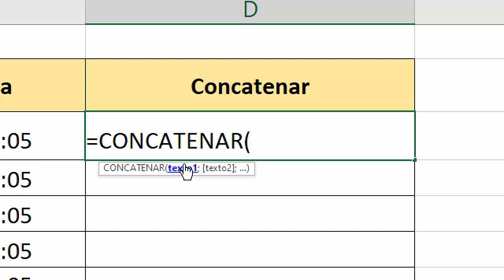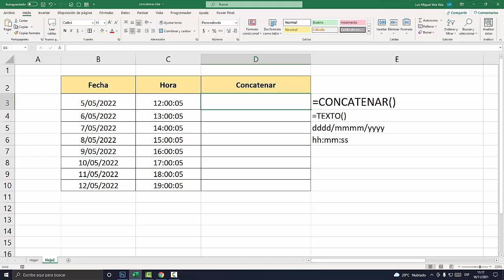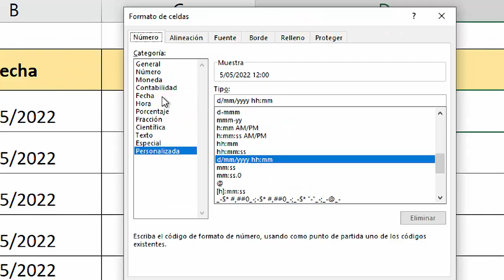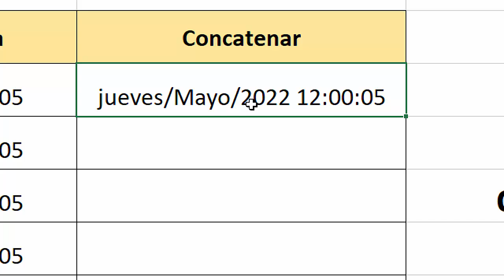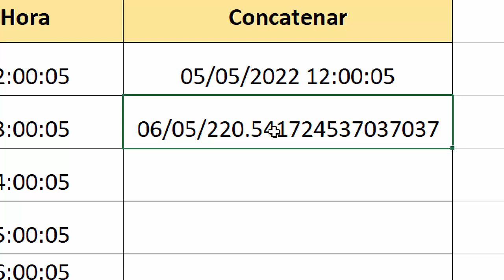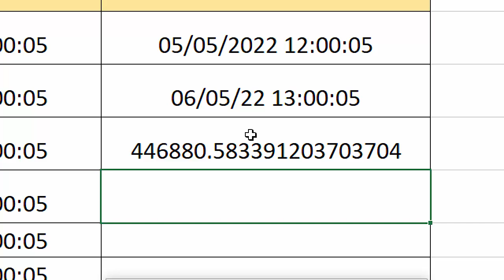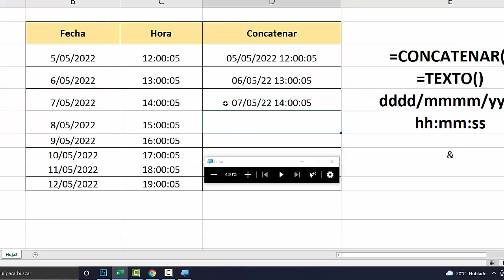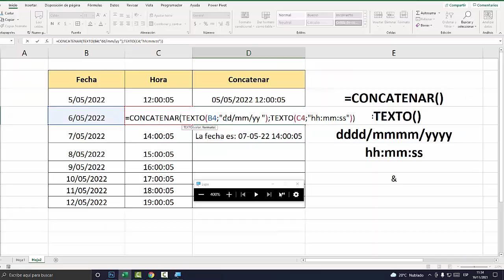Como concatenar fechas y hora con formato personalizado en Excel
Concatenar fechas y hora en una celda. En este video aprenderemos a dar formato a la fecha y hora en una sola celda con la función Texto()

00:00 Concatenar Fechas y Horas.
01:36 Con Fórmulas.
03:30 Formato Personalizado.
05:45 Cambiar a Número.
06:06 Ampersand.
06:40 Error.
07:00 Formatear Celdas.
08:35 Ejemplo con Ampersand.
11:15 Agregar Texto.